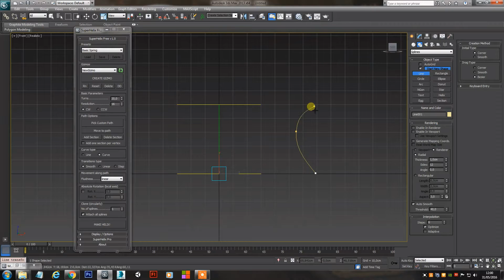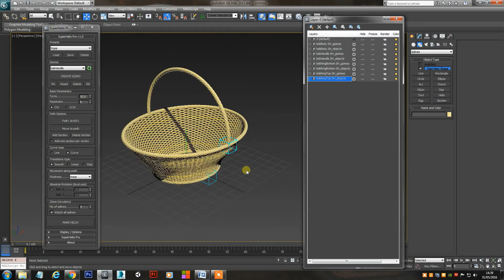Introducing SuperHelix 3dsMax plugin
SuperHelix 3dsdMax plugin is a professional tool to create complex helix splines for 3D modeling, Animation and VFX.